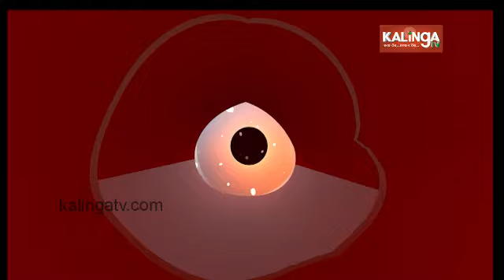ଲାଞ୍ଚ ନେଇ ଚାକିରିରୁ ନିଲମ୍ବିତ ହେଲେ ଧନୁଯାତ୍ରାର କଂସ || Corona Jeje || Kalinga TV